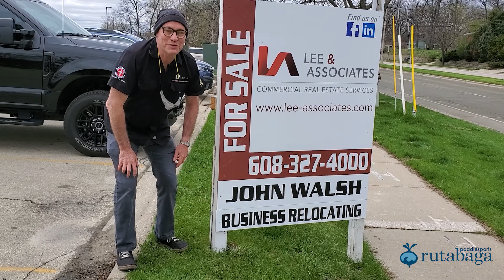A few quick updates - April 2021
Darren Bush, owner of Rutabaga Paddlesports, checks in with a few quick updates regarding some things happening around the shop!